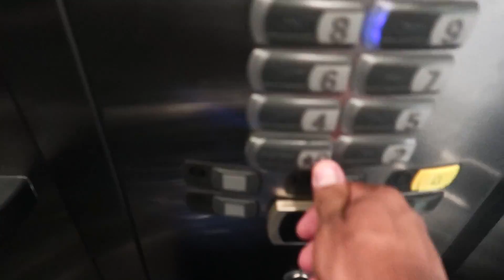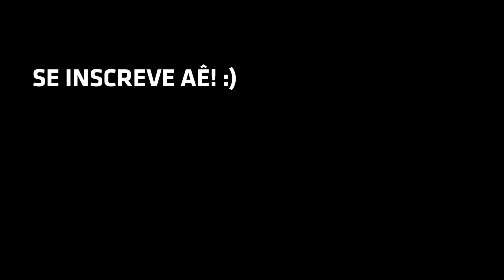"LÉO ARAÚJO TRETOU COM CAIO BOTTURA" 😱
Entre no BatalhãoHipertrofiando!
E AI, BANDO DE MAROMBEIROS!
NÃO ESQUECE DE ESMAGAR O GOSTEI!

LÉO ARAÚJO TRETA COM CAIO BOTTURA